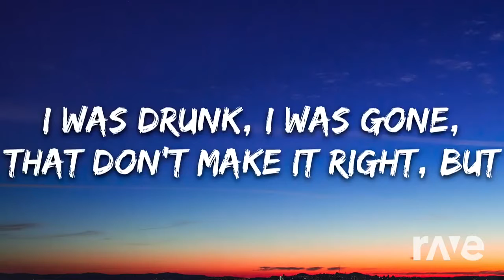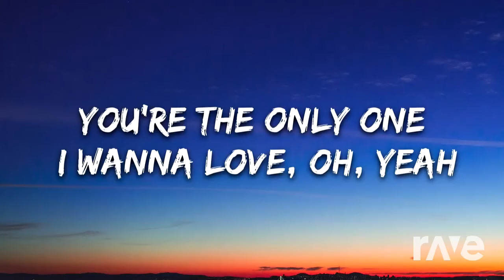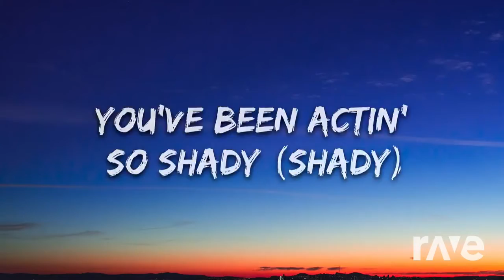(Mashup) How Long Got Time - TLT & CG5 & Charlie Puth | I Got No Time